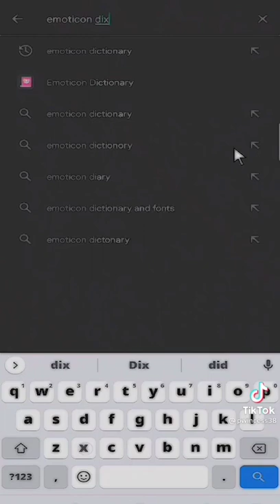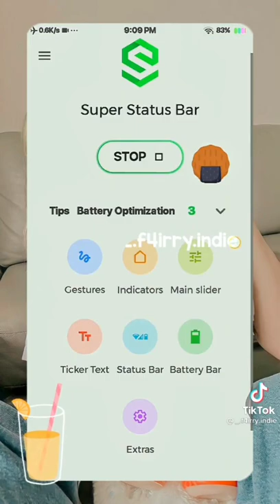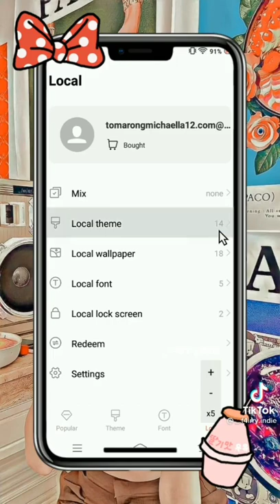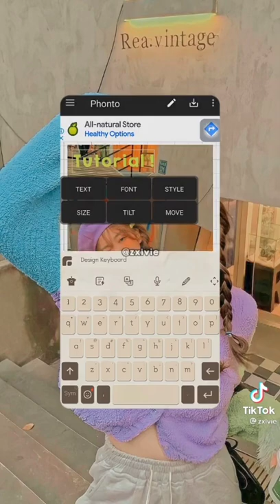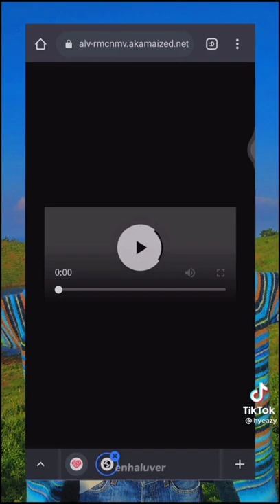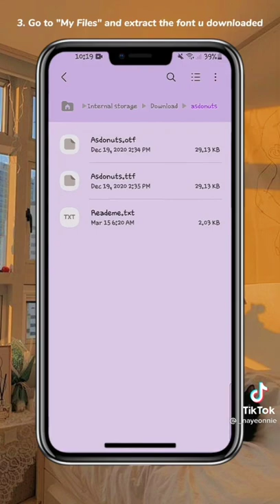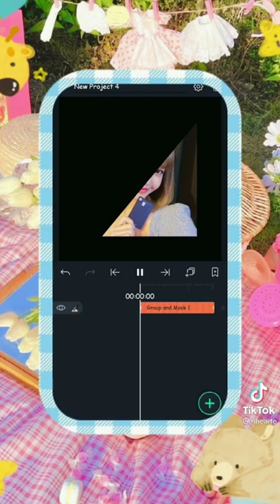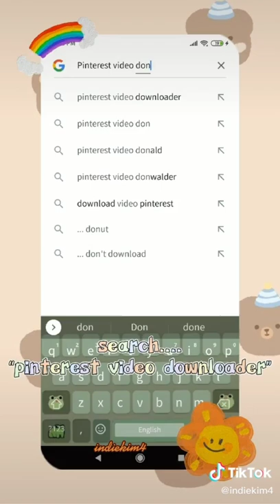TikTok Indie Creator Tutorials #3